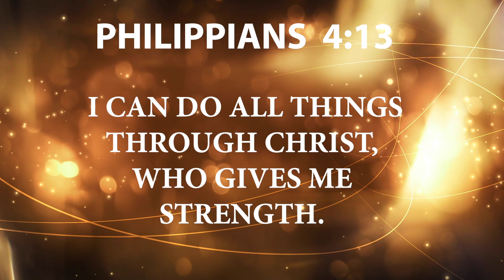Daily Devotional | Our Strength Is In The Son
Message: Our Strength is in the Son
Scripture: Philippians 4:13
Speaker: Pastor Jay
Pastor Jay's Instagram: @_preachdoc

1. YouTube.com/c/EasternStarChurch
2. Facebook.com/EasternStarChurchIN
3. Instagram: @easternstarchurch
4. Twitter: @easternstarindy

Enjoy Our Eastern Star Church Podcast on Spotify, iTunes and Google Play Support our ministry.

Sow into Good Soil!
2. Text-to-Give at (45777 and Enter ESC)
3. Mail a check to: Eastern Star Church 5750 E 30th Street Indianapolis, IN 46218